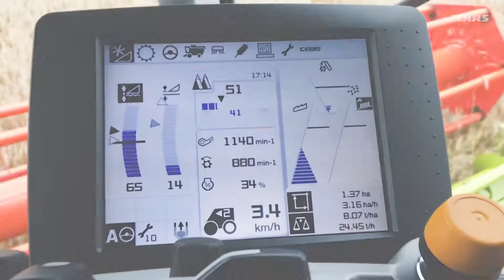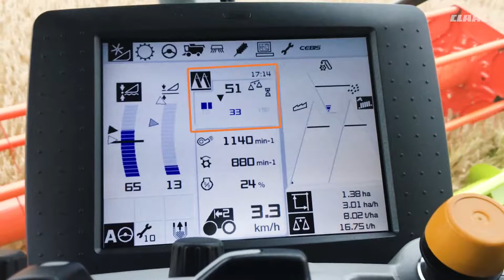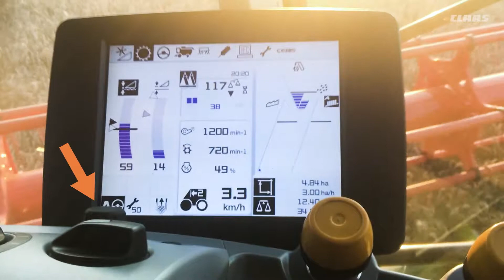Wskazówki praktyczne LEXION CRUISE PILOT #2 | Praca na polu. / 2017